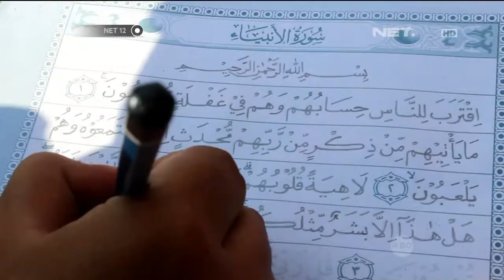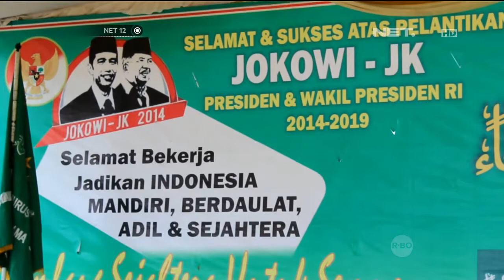Ribuan santri dan pelajar gelar menulis al-quran massal - NET12